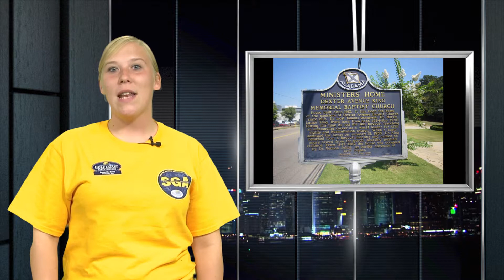Black History Month Trip Promo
Here is some information on the upcoming Black History Month Trip:

On February 19-21, 2015, you will travel to Alabama and visit several historical museums and landmarks; some examples include the Rosa Parks Museum, Dexter Parsonage Museum, Edmund Pettus Bridge, and Tuskegee Historic Site. Sign-up ends January 16th with a $50 deposit. $176 must be paid in full by February 6th. Payment includes transportation, hotel and all tours. Some meals included.